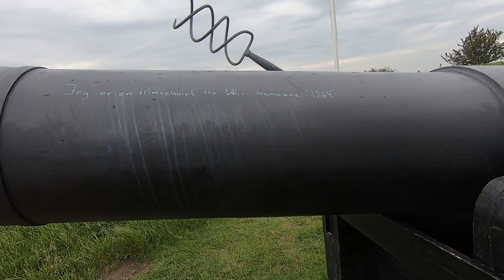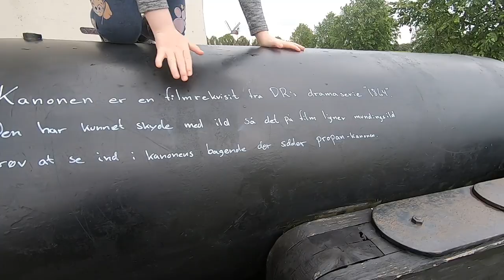Dybbøl Mølle, Dybbøl Banke, Sønderjylland, Danmark - Vlog 4.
Denne gang besøger vi Dybbøl Banke hvor Dybbøl Mølle står.

Området har dannet ramme om det historiske slag ved Dybbøl i 1864. Som var 2. Slevigske krig. Her tabte Danskerne til Preussen.

Vi oplever arealerne omkring besøgscentret som er gratis.

Vi nogen af Skanserne, leger lidt på kanonerne som er brugt til DR serien 1864.

Ligeledes ser vi den ikoniske Dybbøl Mølle så blev bygget i 1936.

I denne Vlog vil der være videoer filmet med min Drone.